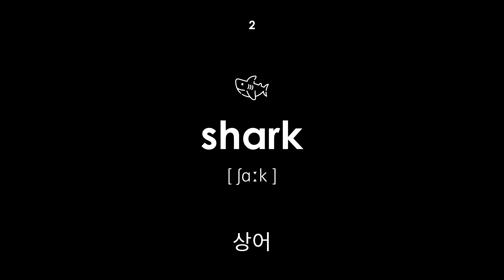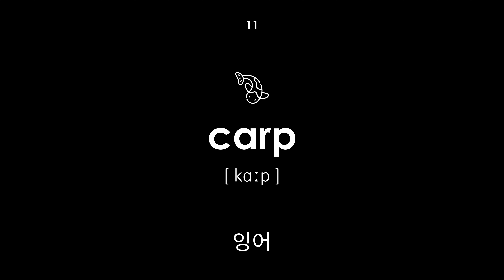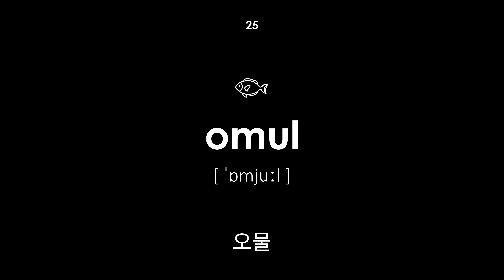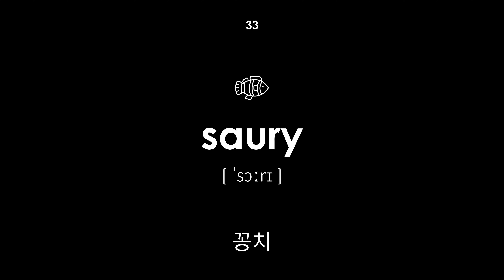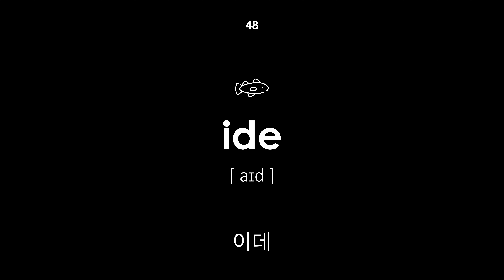영어로 된 물고기 (여성 목소리, 검은 배경)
영어로 된 물고기. 모든 단어에는 한국어에서 영어로 전사 및 번역이 있습니다. 이 수업은 어린이와 성인에게 유용합니다. 선생님은 여자 목소리로 말을 합니다.

비디오 탐색:

00:00 — 수업 시작
00:22 — 물고기
00:27 — 상어
00:33 — 멸치
00:39 — 동부 송어
00:46 — 바라쿠다
00:51 — 처브
00:56 — 핑크 연어
01:02 — 주름 옷깃
01:08 — 금붕어
01:14 — 가자미
01:20 — 잉어
01:25 — 붕어
01:30 — 어린애
01:37 — 러드
01:42 — 바다 잉어
01:49 — 연어
01:54 — 숭어
02:00 — 라케드라
02:04 — 브림
02:11 — 텐치
02:17 — 해마
02:23 — 머레이
02:28 — 모캐
02:34 — 퍼치
02:40 — 오물
02:46 — 철갑상어
02:52 — 넙치
02:58 — 잘 속는 사람
03:04 — 해덕
03:10 — 피라냐
03:15 — 바퀴벌레
03:21 — 황새치
03:27 — 꽁치
03:32 — 정어리
03:39 — 청어
03:45 — 연어
03:51 — 경사
03:56 — 고등어
04:02 — 메기
04:07 — 스털렛
04:12 — 잰더
04:17 — 좌창
04:23 — 차가운
04:28 — 대구
04:35 — 참치
04:41 — 송어
04:47 — 단창
04:52 — 이데
04:59 — 칠성장어
05:05 — 회색빛
05:11 — 수업 종료